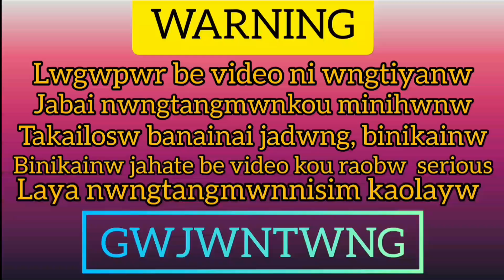Lamayao nuna Gemsri mwnkwo jongkaibai Elogra mwna // Abs comedy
Your Querie
Gemsri daimari
Helina Daimary
Lingsar basumatary
Jwngma basumatary
Taklai narzary
Fwila mendela

Video kwo jwbjasim naigwn hwnna mijing tibai lwgwpwr